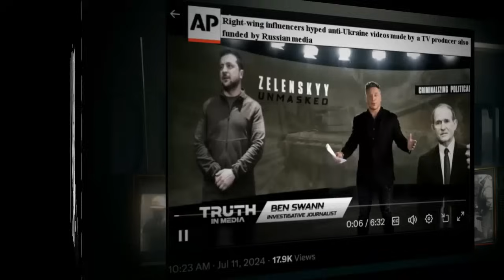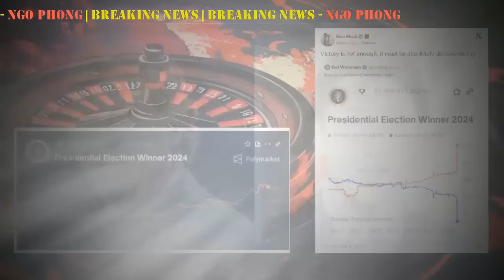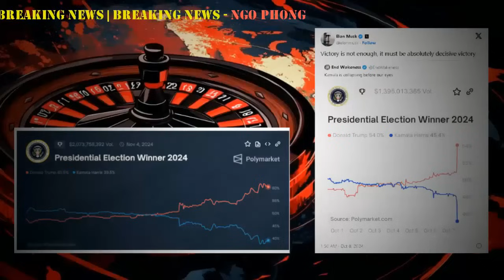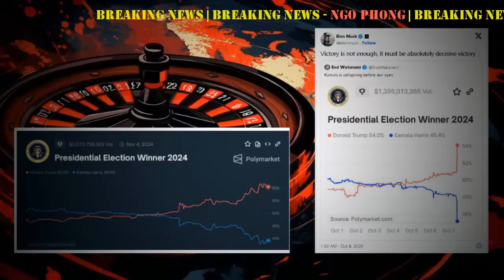19oct | Tin Thời Sự cuối tuần với Ngo Phong Sar, oct, 24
Bao gồm các nội dung sau:
- Một số trích đoạn video về diễn biến chính trị đáng chú ý trong ngày qua.
- Ngày bầu cử sớm tại North Carolina thu hút lượng cử tri đông đảo: tăng 1,3% so với kỷ lục được thiết lập vào năm 2020
- Kamala Harris đã giành được hơn 60% số cử tri chưa quyết định trong tháng qua
- Taylor Swift và Đảng Dân chủ Florida kết hợp trong chiến dịch vận động bầu cử
- Thêm nhiều tài liệu được công khai trong vụ “lật đổ bầu cử” của Jack Smith chống lại Trump.
- Cộng đồng MAGA thổi phồng các video chống Ukraine do một nhà sản xuất truyền hình cũng được truyền thông Nga tài trợ.
- Thủ tướng Canada, Justin Trudeau tuyên bố: Tucker Carlson được Nga tài trợ.
Channel Ngo Phong Today, một kênh YouTube hoạt động đầy sức sống với nhiều nội dung hấp dẫn về tin thời sự, được phát thanh, phát hình và phát hành mỗi ngày, mang cả Thế Giới đến cho mỗi người ! Trong một Thế Giới đầy rẫy thông tin, chúng ta cần một nguồn tin đáng tin cậy để cập nhật về những sự kiện quan trọng ở  Hoa Kỳ và Thế Giới. Đó chính là Ngo Phong Today.Ngoài ra, chúng Tôi còn cung cấp cho quý khán thính giả những đánh giá chân thật và bản sắc về những vấn đề xã hội, kinh tế và chính trị.